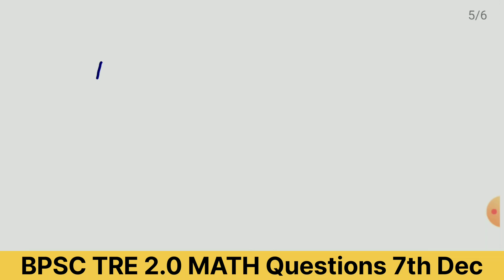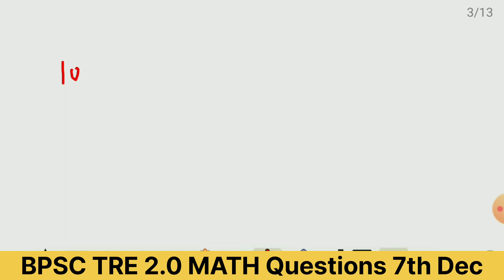BPSC TRE 2.0 7th Dec 2023 Shift 1 Mathematics Questions with Solution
in this video you will see bpsc tre 2.0 7th Dec 2023 mathematics questions solution

bihar teacher recruitment latest news
bpsc teacher recruitment latest news
bpsc teacher recruitment news
bihar teacher vacancy latest news
bpsc prt result news
bpsc news
bed vs btc supreme court
bihar shikshak bharti phej do
bihar news
bpsc chairman atul prasad press conference today news
bihar teacher bharti latest news
up teacher vacancy latest updates
kvs teacher vacancy latest news
upcoming teacher vacancy latest news